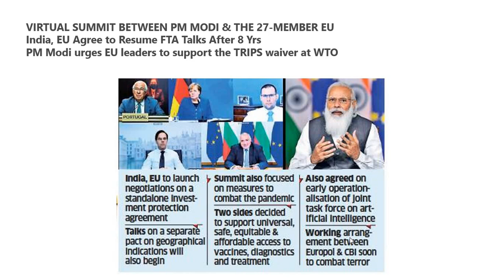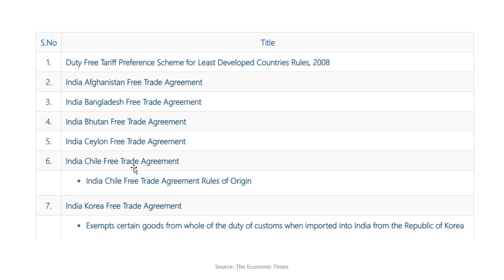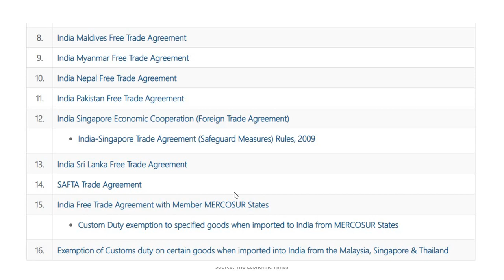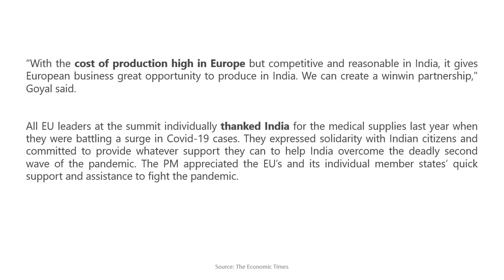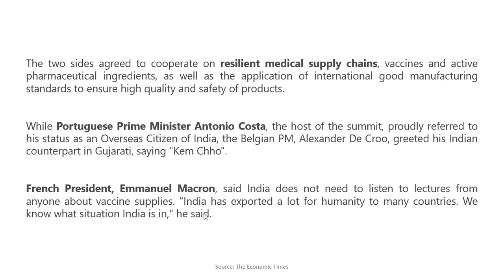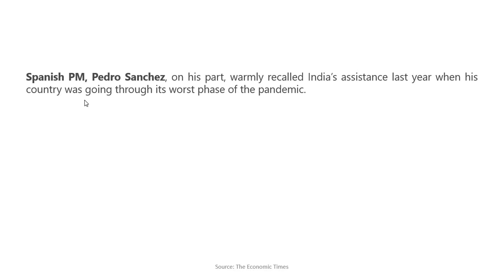French President, Emmanuel Macron, said India does not need to listen to lectures from anyone